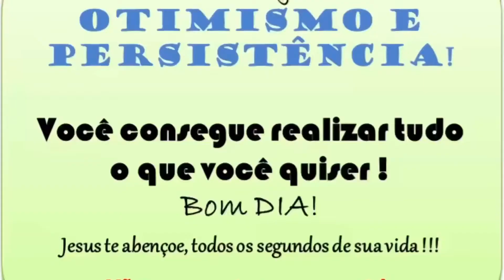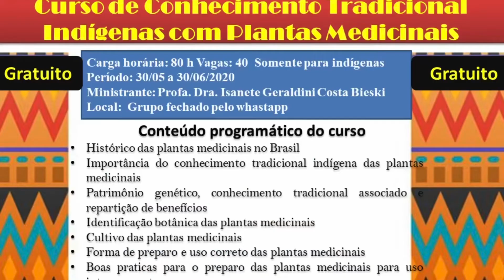Instituto Isa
@institutoisa - Instagram
@dra.isafifot - Instagram
Qualquer dúvida entrem em contato com  Dra. Isanete Geraldini Costa Bieski
Diretora-Executiva do Instituto do Saber Ativo - ISA
Gratidão